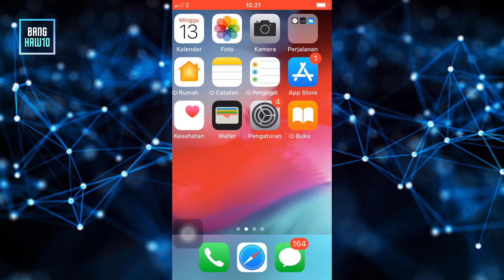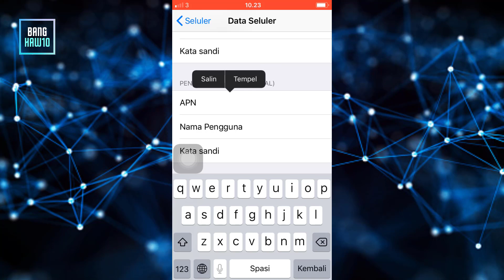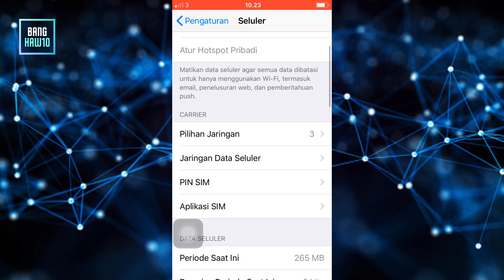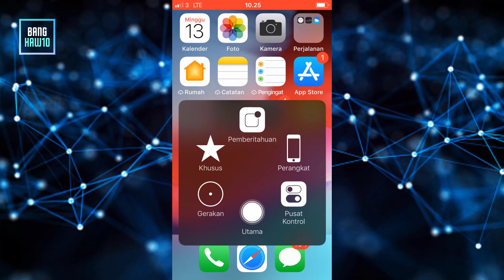Atasi Data Seluler iPhone Tidak Muncul LTE (Solusi Real 100% Berhasil)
Kesempatan dalam video kali ini adalah saya kembali membagikan sebuah solusi bagi temen-temen yang sudah mengaktifkan jaringan seluler iPhone akan tetapi tidak muncul.
Baik mohon simak saja untuk video yang saya bikinkan tanpa bohongan
Jadi pastinya temen-temen pasti bisa aktif kembali data selulernya.
Semoga bisa membantu ke temen-temen pengguna iPhone
Terimakasih.